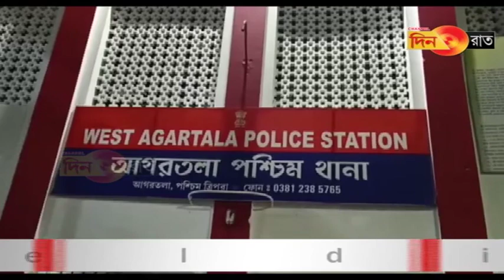Tabuk khe tatal naimwthang ni oc no romkha